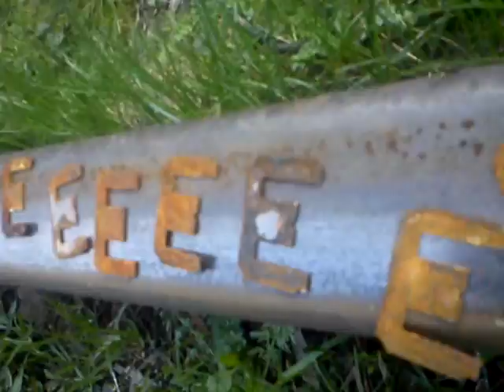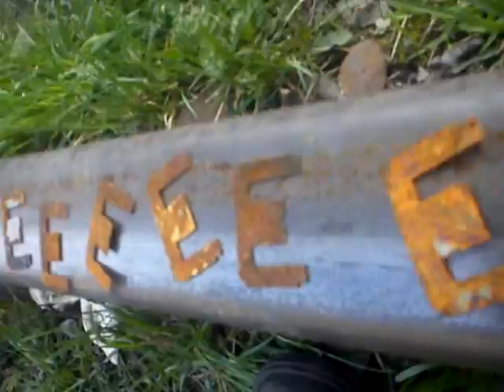MOV00108 Nature, Open Source Human, Draft Clip, Estonia, Eesti .:.